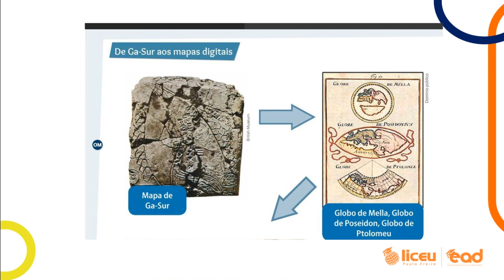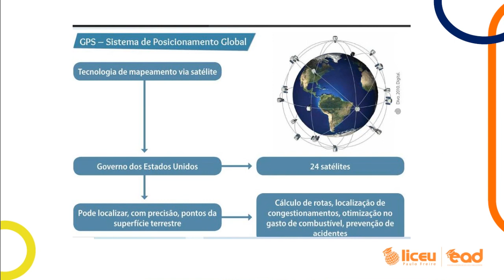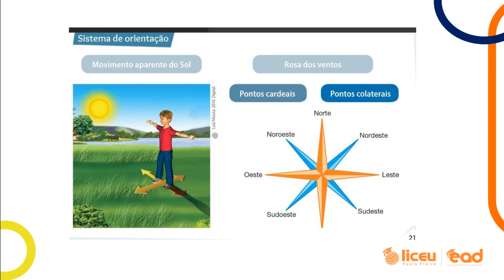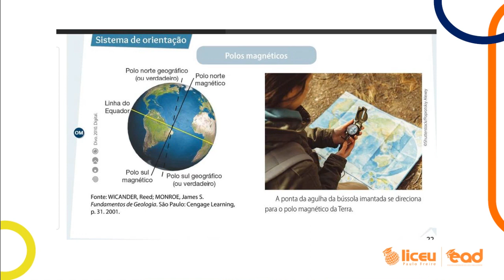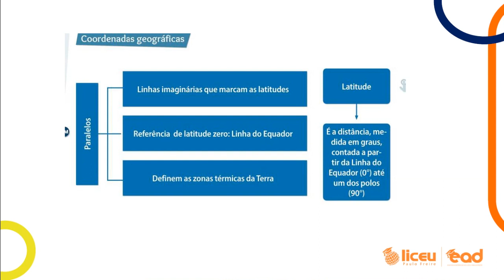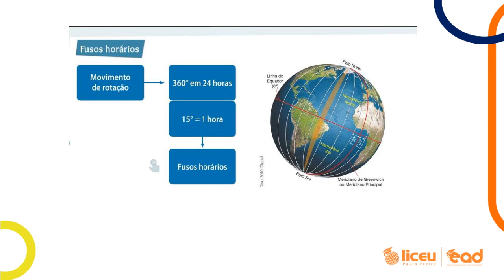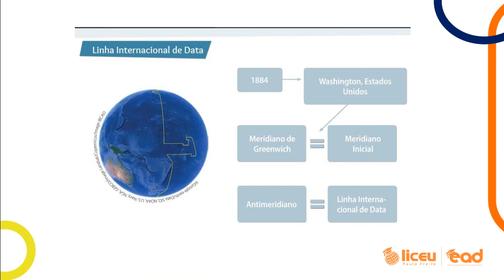Aula Revisão de Geografia 6º Ano-Cartografia Professor André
Neste video vamos revisar de maneira breve parte do primeiro bimestre